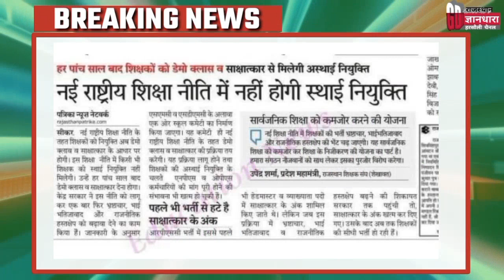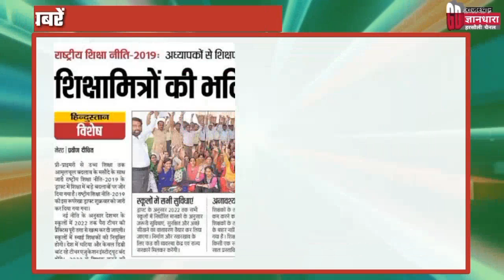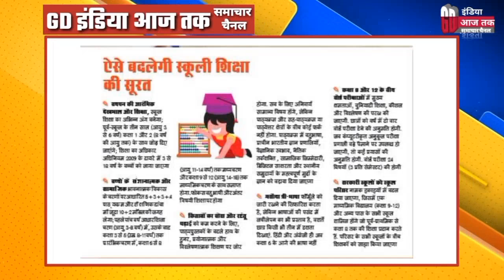Bstc/ptet/Reet/नई शिक्षा नीति और शिक्षक भर्ती/New educational policy 2020/क्या होंगे बड़े बदलाव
नई शिक्षा नीति में साक्षात्कार और डेमो क्लास/शिक्षक बनना क्यों कठिन/राज्य सरकारी क्या लाएंगे नया बड़ा बदलाव